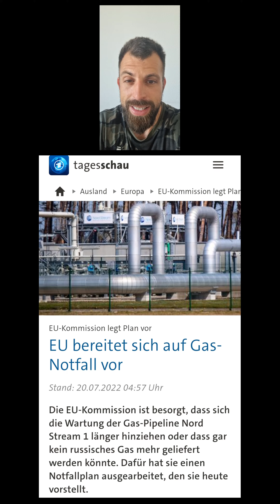EU bereitet sich auf Gas-Notfall vor! Wer dabei wohl die Leidtragenden sind?!